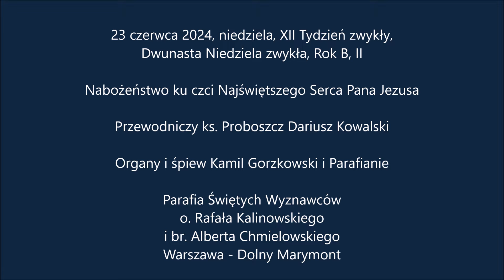Nabożeństwo ku czci Najświętszego Serca Pana Jezusa - 23 czerwca 2024